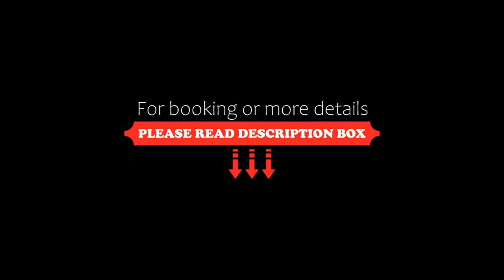Best Hotel Sobral, Sobral, Brazil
About Property:
Offering a restaurant, Best Hotel Sobral is located in Sobral and features air-conditioned accommodation in Sobral. Among the facilities of this property are a restaurant, a 24-hour front desk and room service, along with free WiFi. Private parking can be arranged at an extra charge.
The cosy rooms will provide you with a flat-screen TV with cable channels, air conditioning and a minibar. The private bathrooms have a shower, a hairdryer and free toiletries. Bed linen...
Property Type: Hotel
Address: Avenida Monsenhor Aloísio Pinto, s/n, Sobral, CEP 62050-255, Brazil
Searching For
1. Best Hotel Sobral - Sobral - Brazil
2. Best Hotel Sobral - Sobral - Brazil Address
3. Best Hotel Sobral - Sobral - Brazil Rooms
4. Best Hotel Sobral - Sobral - Brazil Amenities
5. Best Hotel Sobral - Sobral - Brazil Offers and Deals
Audio Credit:
Track Title: Subway Dreams
Artist: Dan Henig